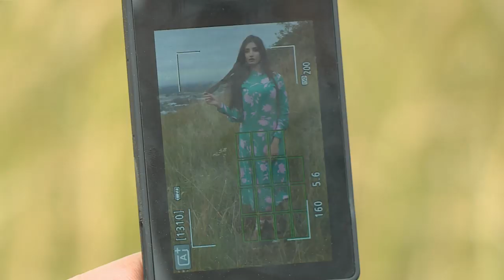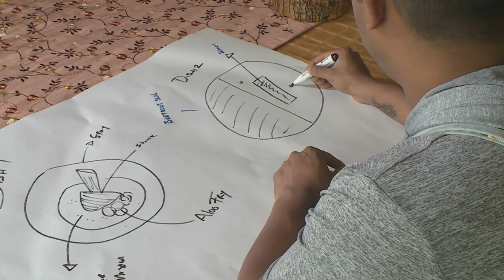Food Mela : Kim and Pashi's Creative Process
Kamisha Naidoo and Pashi Reddy present salmon sunset, lamb shanks with pistachio and panko crumbs and pan-seared plums